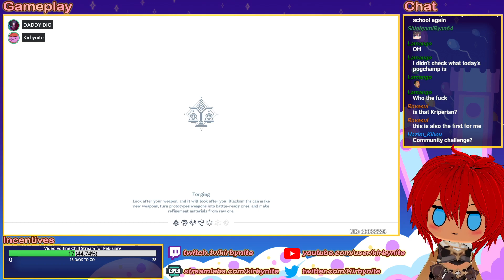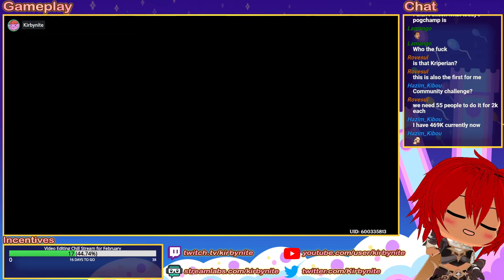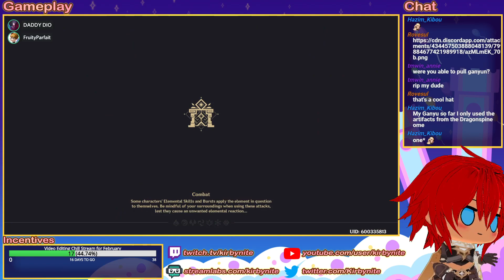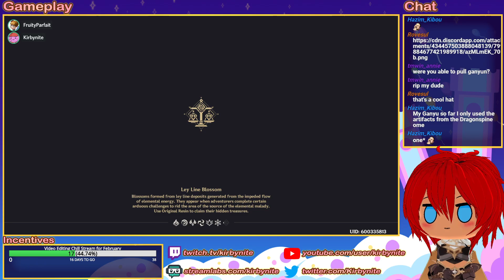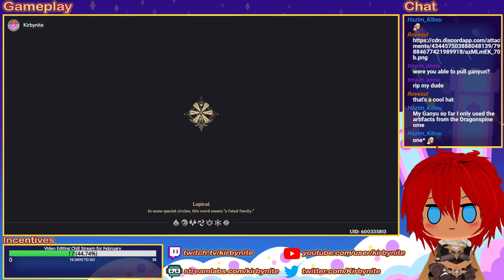[Genshin Impact] Multiplayer Treasure Hunting Shenanigans - January 15, 2021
Hey folks, this video was uploaded to my stream archive account. ) focuses on edited videos, but also has a bulk of the old, archived streams.

This was streamed over on my Twitch channel, which is